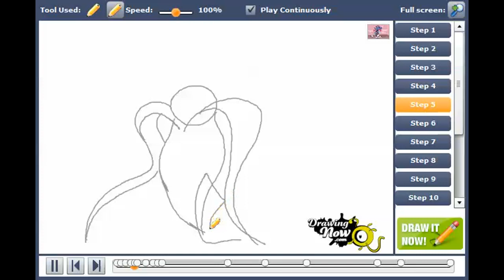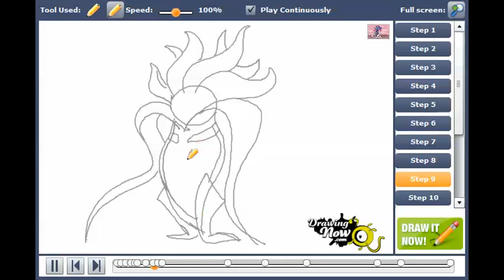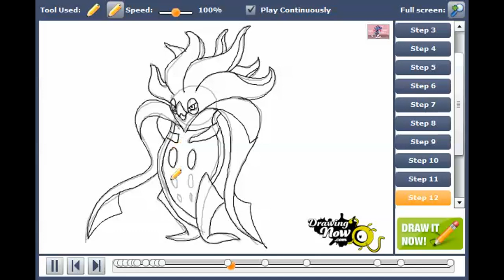How to draw Malamar from Pokemon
You can see the original tutorial of How to draw Malamar from Pokemon